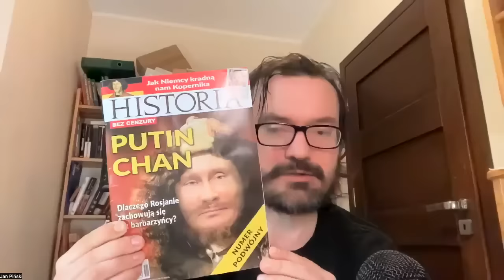5 największych kłamstw o historii Polski. Oficjalna historia pełna jest niebezpiecznych kłamstw